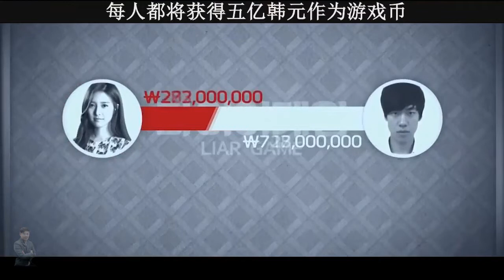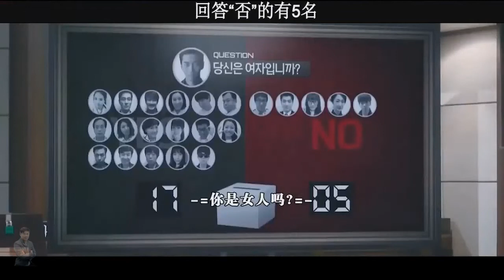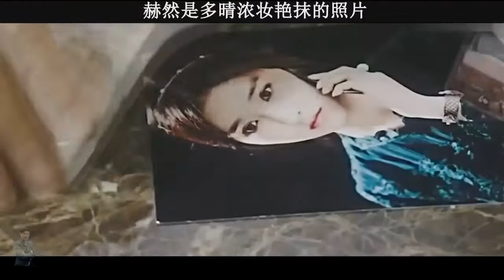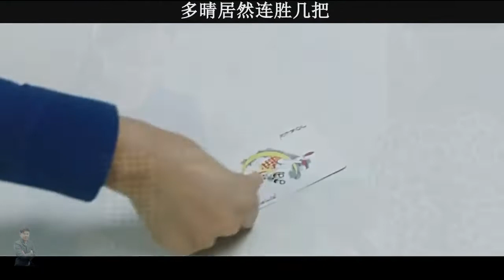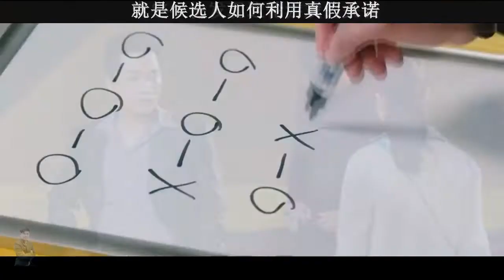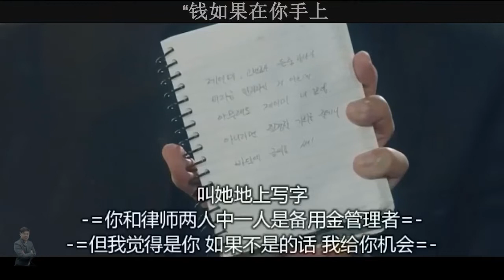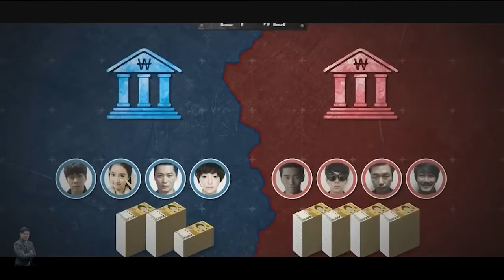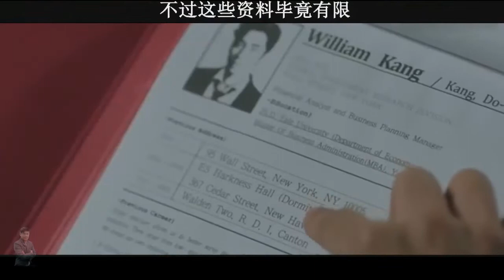一口氣看完 第一季《詐欺遊戲》（韓語：라이어 게임，英語：Liar Game）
《詐欺遊戲》（韓語：라이어 게임，英語：Liar Game）為韓國tvN自2014年10月起播出的tvN月火迷你連續劇，由金洪善導演執導、劉勇在作家合作打造。本劇改編自日本漫畫家甲斐谷忍原作的同名漫畫，講述在《詐欺遊戲》真人秀中，只有欺騙到對方的人才能獲勝，單純的欠債女大學生和心理學教授出身的天才詐騙犯的出演，將帶來一連串關於背叛和反轉的故事。本劇預計拍攝第二季。

《主要角色》
李相侖 飾演 夏宇真（原作：秋山深一）（台灣配音：李世揚）28歲，「詐欺遊戲」參賽者／首爾大學應用心理學教授／釋囚
因為親眼見証著母親的死亡而對人產生不信任，以一己之力把欺騙母親的L Company弄垮。間接讓多情與其父失聯。
在獄中亦不時協助警方測謊，並認識了趙達久，在其穿針引線下認識了南多情。
幫助多情贏了玄老師之後，被道英邀請進入遊戲裡面。在少數決、裁員遊戲、走私遊戲中帶領眾人勝出。在總統遊戲中初嘗敗績，但對大局沒有太大影響。
在最後一局中被逼與多情為敵，但最終仍獲多情信任。完結之後和多情重返孤兒院，並燒毀大部份文件。
這次欺詐遊戲完結後，再次被邀請參加；這次他亦挺身迎戰。
故事末段揭露母親是孤兒院經營者，自己也在小時候認識過道英和多情。
金昭誾 飾演 南多情（原作：神崎直）（台灣配音：詹雅菁）
25歲，「詐欺遊戲」參賽者／咖啡廳兼職生／替父還債者
父親因重債而出走，自己則半工讀地還債。不斷被達久上門催債，但次次都沒有錢還。
在街上幫助老人後突然變成欺詐遊戲的參加者。早早便被玄老師騙去所有錢，在認識了夏宇振後幾乎連戰連勝。
提倡參加者要互相合作，但並沒有被大家所採納。然而因為心地善良，最終所有人都願意相信她。
最後一場比賽被宇真舉槍相向而情緒崩潰，但後來再次選擇相信宇振。
比賽之後還清債務，與父親重逢並再次回到校園。
申成祿 飾演 姜道英(原作：橫矢則彥)（台灣配音：宋克軍）
32歲，「詐欺遊戲」主持／分析師
一開始以詐欺遊戲的主持身份出場，實則上卻有份參與遊戲設計。能夠控制自己的微表情。在他的設計下，宇真於少數決時加入了遊戲。
不論是節目外與節目內都支配著各位玩家，故意讓Jamie加入，暗中操控了局長和董事長。
原本只是主持的他在總統遊戲時加入成為玩家，打後便儼然和夏宇真成為對立的存在。
在暗中幹了很多齬齪事，如召來高利貸打玄老師、製造假緋聞、綁架多情父親、弄傷聖俊等等。
於總統遊戲中勝出，但計窮於走私遊戲。最後遊戲中不敵宇振和多情二人的信任，結果落敗。
因為暗中操盤和商業詐騙被捕，陰謀暴露的他在獄中跟宇振指自己後面還有更大更厲害的存在。在押送時被擄走，詐欺遊戲似乎死灰復燃。
故事末段揭露原本是宇真母親所開孤兒院的孤兒之一，被買走後似乎經歷了慘無人道的童年。

宇振周邊人物
崔允素 飾演 具自英
27歲，新聞社記者，宇振的大學後輩。
一直協助宇振調查姜道英的過去，心中亦不齒道英的行為。
金姈愛 飾演 宇振母（特別演出）
社會企業代表，福祉財團理事長。
小時候教導宇振要相信其他人，孤兒院經營不善而倒閉後，再被欺詐因而走上絕路。
在自己兒子面前死去。

多情周邊人物
趙在允 飾演 趙達久 （香港配音：黃樂維）
38歲，債務催討人。
雖然粗魯，但本性善良。因為替舊情人頂罪而入獄，從而認識了夏宇振。
一直向多情催債，但始終惡不起來，結果常被邀請一起吃飯。
多情參加了詐欺遊戲之後，漸漸不再想去催債，轉而協助二人。
在總統遊戲中被拉入參加成為參賽者之一。最後一局早早被淘汰，卻成功籍此救下多情父親。
最後結局時送了禮物去Jamie新開的店子。
嚴孝燮 飾演 多情父 （香港配音：陳偉權）
露宿者／欠債者，逃避生活的人。
因為買下L Company股票而蝕了大筆錢，因無力還款而變成流浪者。
多情參加了詐欺遊戲後於電視曝光，被李PD找到，但亦因此被姜道英所發現。
最後遊戲時被道英抓走，結果被達久拯救。最後回到生活跟多情一起生活。

道英周邊人物
車秀妍 飾演 李允珠
29歲，「詐欺遊戲」PD。
一開始對姜道英頗為信服。然而越發察覺有不對勁，懷疑所有東西都是由道英設的局。
雖然也會找尋話題用作宣傳，但大都會保持人性不會太誇張。雖然發現了多情之父所在，但一直不想用之來炒作。
在最後遊戲時千鈞一髮察覺到多情的手槍中有真子彈，阻止了道英的陰謀。
崔鎮鎬 飾演 張哲修局長
47歲，JVN電視台局長。
在不同場合裡被道英、Jamie等所利用。因為其位高權重，李PD亦只能作出折衷。
當道英由主持變成參賽者後，當上主持一職。

節目參賽者
金溢太 飾演 玄老師（原作：藤澤和雄）
64歲，退休的高中老師，多情以前的老師。Round 1參賽者。
當年曾幫助多情，但遭受人情冷暖後變得自私自利。原本騙走了多情所有錢，但卻被夏宇振騙回。
在勝負公佈後被債主找上門，多情因此為其還下欠款。
李伊 飾演 Jamie／吳靜雅 (原作：福永)
27歲，前女主持人。
在少數決時被張局長安排參加，加入了多情的組後另外組了兩隊人馬；然而最終不敵宇振而落敗。
裁員遊戲中控制了所有人，但算漏了宇振跟多情聯手，結果最後成為被操控的玩家之一。
總統遊戲中原本提名了道英並跟之一隊，遊戲中途卻被其背叛，結果不能賺得分毫。
走私遊戲中再次被道英放棄，並將之留在多情那邊。道英原本想操縱了己隊三人之後讓Jamie背叛多情，但Jamie卻選擇幫助多情。
基本上之後已經完全偏向支持多情和宇振，在最終遊戲中第二個被淘汰。達久救出多情父親後，不惜一切衝上台告知了宇振。
結局時開了自己的店。
張勝祖 飾演 金奉根
30歲，國會議員輔佐官。
在少數決中加入多情宇振隊，在裁員遊戲中成為Jamie的棋子。在總統遊戲中帶了自己的上司來當總統候選人。
在遊戲中看清了上司的本性，獲得了錢之後被道英淘汰，帶著九億的獎金出選議員與原上司對弈。
李哲民 飾演 鬥牛犬／全英哲 （香港配音：陳偉權）
39歲，前運動選手。
性格火爆衝動，少數決時因用暴力結果被隔離。在裁員遊戲中成為Jamie的棋子，總統遊戲裡見機行事，被道英、宇振等玩弄於股掌之間。
走私遊戲裡被道英選為同隊，因為不喜歡被其欺壓，聯同其餘二人反叛，結果順利贏錢。
原本可以退出的他為了擊潰道英參加了敗部復活戰，17Poker中因動態視力而連戰連勝，但卻被道英看破並以完美洗牌法反勝。
結局裡開了自己的拳館。
朴盧植 飾演 鄭容植科長 （香港配音：楊智聰）
47歲，中小企業退休職員，因母親長期住院而負債。
在少數決中加入多情宇振隊，在裁員遊戲中成為Jamie的棋子。因為可憐多情而向她坦白Jamie的計謀。
裁員遊戲結束後，被多情所裁掉，同時亦被其救濟，使之可以退出之餘不再欠債。因此他對南多情非常感激。
李海英 飾演 高燦容
50歲，律師。
在少數決中加入多情宇振隊，在裁員遊戲中成為Jamie的棋子。
總統遊戲時一開始隱暪了道英把他的夾萬當作集合資金，結果當達九當選後被淘汰出局。
李時厚 飾演 崔聖俊
21歲，駭客。
在少數決中一直被懷疑，但當Jamie揭露自己計謀後旋即與宇振合作。在裁員遊戲中成為Jamie的棋子，總統遊戲中則為多情和宇振所用。
在遊戲之間被夏宇振拜託調查姜道英的身世，調查完畢後他將資料給了宇振。
原本可以退出的他為了擊潰道英參加了敗部復活戰，但參加之前卻被道英所害，幾乎失去性命。
故事末段，跟中了槍傷的夏振宇在醫院相遇。
朴在勳 飾演 具人氣
40歲，演藝人。
在少數決中加入多情宇振隊，在裁員遊戲中成為Jamie的棋子。總統遊戲時見機行事，不斷被道英、宇振所利用。
原本可以退出的他為了擊潰道英參加了敗部復活戰，但在17Poker中不敵鬥牛犬和姜道英而出局。
結局裡重歸演藝生涯。
金善華 飾演 皮皮道士／洪仁淑
45歲，女巫術師，手執羽扇。
在少數決中加入多情宇振隊，在裁員遊戲中成為Jamie的棋子。總統遊戲時早早就支持了輔佐官帶來的議員，並指道英命中剋父母，為反賊奸臣之相。
然而，當投票過後，道英成為總統，迅即便將之淘汰。

其他人物
李奎福 飾演 裴社長
張局長上司。實際上已被姜道英所控制。
朴浩山 飾演 車刑警